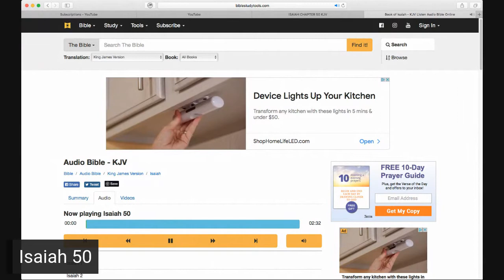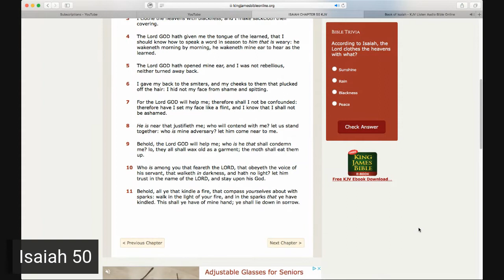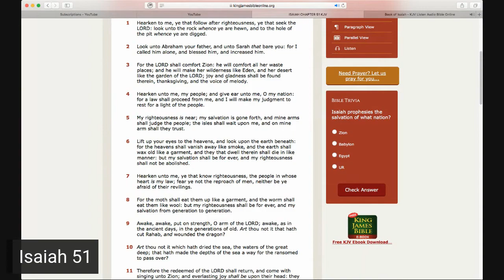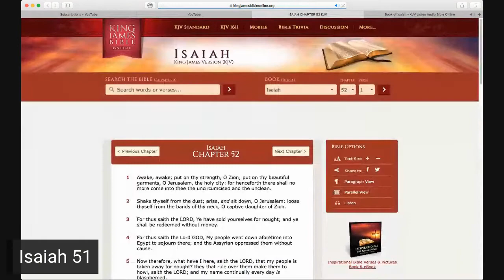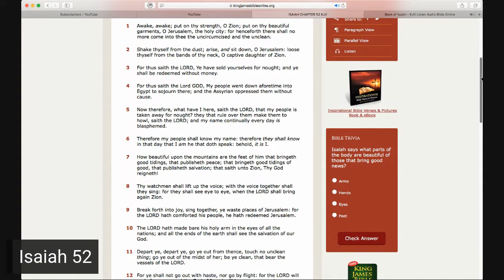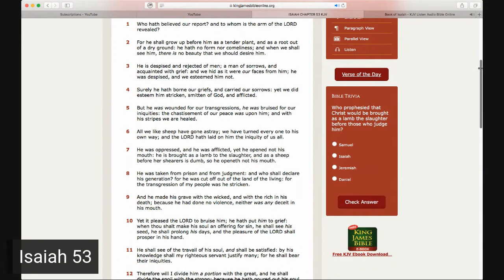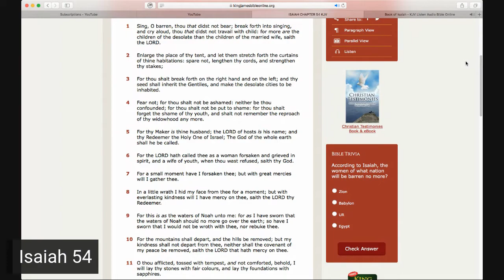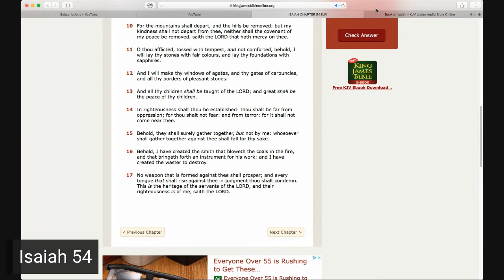The Word 103!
Grab your bible and join us today in the Word, while we cover Isaiah chapters 50 - 54!